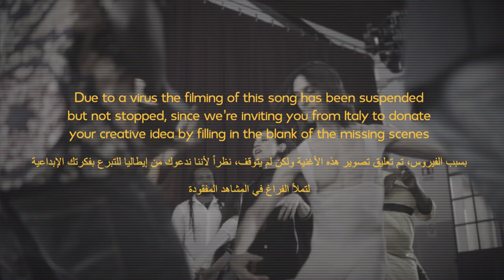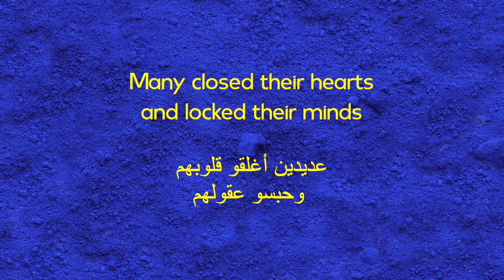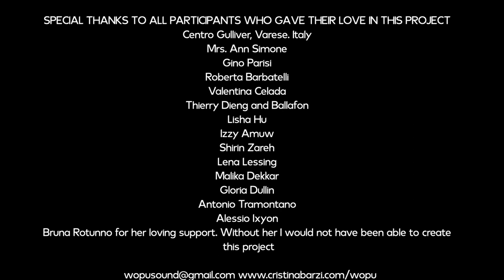"E' rosso per tutti" Cristina & WOPU Sound "دمي و دمك أحمر"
Cristina's new piece, written during the winter of 2019, represents the dream of a possible global, peaceful and creative coexistence between the different cultures and ethnic groups of the world that through a powerful cry of joy, unites people from all over the world, without racism and discrimination. Produced by Cristina Barzi and fonoplay by Paolo Paltrinieri
"Le sang est rouge pour tous
La chanson communique le désir de plus en plus partagé d'union et d'harmonie entre les peuples d'une planète désormais trop meurtrie par les guerres, l'exploitation aveugle des hommes, de la flore et de la faune...
...mais qui veut guérir, respirer, vivre et s'épanouir...
...La musique nous aide, la musique peut gagner...

Cristina Barzi is an independent singer and artist, founder of the band Cristina & WOPU Sound, (acronym of World People United), an appreciated multi-ethnic musical formation formed in January 2019 based in Lombardy, (Italy) and Berlin. The piece was arranged in Berlin by Cristina Barzi, Valentin Mufila, and  Carly Quiroz.
Valentin Mufila, Congolese songwriter, UN award for best pacifist song.
Carly Quiroz, Argentinean pianist and multi-instrumentalist who plays for the best Berlin and international bands, including John Lee Hooker Jr., Jan Delay, and the best Latin jazz bands in Berlin.
Venant Ntiomo, Cameroonian percussionist living in Berlin. He boasts collaborations with international musicians such as Kareyce: Fotso, Manuel Wandji,  Tèrence Ngassa and lately collaborates in Berlin with Rachelle Jeanty and various Berlin bands.

 نداء من إيطاليا إلى كل العالم .

"RED" Lyrics and music by Cristina Barzi
Arrangement: Cristina Barzi, Carly Quiroz, Valentin Mufila
Feat. Venant Ntiomo, percussion and Mario Macaluso e-bass

Makila eza motani oh            (Blood is red for everyone)
Makila eza motani oh
Po na nini koyinana               (Why we hate each other so much?)
Po na nini koyinana

Run, run, run like a river
stream through the cities
and the deserts
red like the fruits
of Mother Nature
giving life to the peaceful
and the violent

Pulsing to keep us alive
free to travel without borders
underneath the skin
the sky and its stars

Red is the life
that runs through our veins
red is the color in you and me

Many closed their hearts
and locked their minds
believing the lies
they’ve been told
Trusting masses following a power
based on crowd  manipulation

But don’t you realize
how many we are
uniting human race
in a powerful scream of joy
until all this hatred
will be gone

?Where are you going Big Shot
I know you think you’re rich
just because you’ve taken
from the entire world
You’re laughing at the weakest
but you live like a rat
you’re destroying the planet

red is the color
in you and me

Keba keba                             (Watch out! Watch out!)

eza moto pe yango yo         (It's getting hot this piece!)